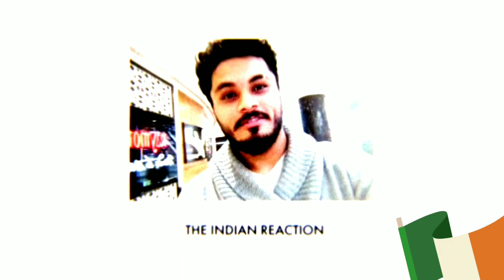Brother & Sister's Reaction On OH MAICHA (ओ मईचा ) Nepali Song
¶¶ ENQUIRY ¶¶
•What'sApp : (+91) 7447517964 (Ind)